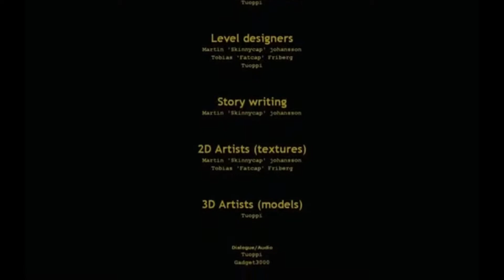Let's Sort of Play Portal: Apeture Deja Vu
Nintendo Network ID: juderiggs
PlayStation Network: judethekid
Xbox Live: catastrophe300